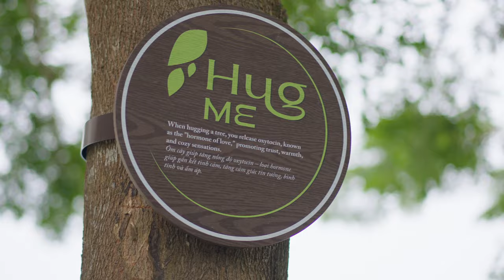Meliá Ho Tram: The perfect beach getaway with a full-experience resort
Meliá Ho Tram Beach Resort invites you to experience the essence of Mediterranean luxury in one of the most beautiful beach areas in Vietnam.

Located in the charming and picturesque coastal town of Ho Tram, this 5-star resort provides first-class facilities, amazing hospitality and exclusive services that will surprise and delight you.